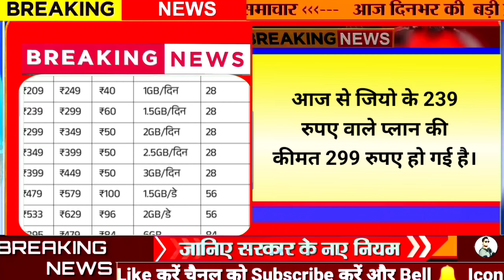04 July 2024 Up News Uttar Pradesh Ki Taja Khabar Mukhya Samachar CM Yogi, Akhilesh Yadav, PM Modi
04 July 2024 Up News Uttar Pradesh Ki Taja Khabar Mukhya Samachar CM Yogi, Akhilesh Yadav, PM Modi

यूपी के सभी समाचार, मुख्यमंत्री योगी आदित्यनाथ की बड़ी घोषणाएं, सीएम योगी के बड़े ऐलान, सरकारी योजनाएं, सब कुछ हमारे चैनल पर वीडियो में देखें.

UP की बड़ी खबरें:

Sultanpur News: रोडवेज में 38 संविदा चालकों की होगी भर्ती

गोभी मंचूरियन और कबाब के बाद अब गोलगप्पे भी बैन करेगी सरकार, कैंसर का खतर

यूपी के गांवों को अब नहीं मिलेगी 24 घंटे बिजली, नगर पंचायतों का भी समय तय, कहां कब होगी कटौती

पेंशनर को लेकर सीएम योगी का बड़ा फैसला, इतने रुपए पेंशन देगी यूपी सरकार

आज से 25% तक महंगा हुआ जियो का रिचार्ज:₹239 वाला प्लान अब ₹299 में मिलेगा, एयरटेल ने भी 21% तक बढ़ाए दाम

FD पर पाइए अब शानदार ब्याज! इन 4 बैंकों की बदल गई हैं 1 जुलाई से ब्याज दरें, जानिए नई रेट्स
Highest interest rates on fd

एक्सिस बैंक एफडी रेट्स (Axis Bank FD Rates)
Ujjivan Small Finance Bank FD)
(ICICI Bank FD Rate)
आईसीआईसीआई बैंक सबसे अधिक एफडी रेट
Bank of India FD Rate)

Weather Update UP : अगले तीन से चार दिन तक भारी बारिश की चेतावनी, पूरे प्रदेश में पहुंचा मानसून

UP News Today Live: उत्तर प्रदेश ब्रेकिंग न्यूज़, इस वीडियो में देखें  04 July के मुख्य और ताजा समाचार

🔹 Agra News
🔹 Aligarh News
🔹 Allahabad News
🔹 Ambedkar Nagar News
🔹 Amethi News
🔹 Amroha News
🔹 Auraiya News
🔹 Azamgarh News
🔹 Baghpat News
🔹 Bahraich News
🔹 Ballia News
🔹 Balrampur News
🔹 Banda News
🔹 Barabanki News
🔹 Bareilly News
🔹 Basti News
🔹 Bhadohi News
🔹 Bijnor News
🔹 Budaun News
🔹 Bulandshahr News
🔹 Chandauli News
🔹 Chitrakoot News
🔹 Deoria News
🔹 Etah News
🔹 Etawah News
🔹 Faizabad News
🔹 Farrukhabad News
🔹 Fatehpur News
🔹 Firozabad News
🔹 Gautam Buddha Nagar News
🔹 Ghaziabad News
🔹 Ghazipur News
🔹 Gonda News
🔹 Gorakhpur News
🔹 Hamirpur News
🔹 Hapur News
🔹 Hardoi News
🔹 Hathras News
🔹 Jalaun News
🔹 Jaunpur News
🔹 Jhansi News
🔹 Kannauj News
🔹 Kasganj News
🔹 Kaushambi News
🔹 Padrauna News
🔹 Lakhimpur - Kheri News
🔹 Lalitpur News
🔹 Lucknow News
🔹 Maharajganj News
🔹 Mahoba News
🔹 Mainpuri News
🔹 Mathura News
🔹 Mau News
🔹 Meerut News
🔹 Mirzapur News
🔹 Moradabad News
🔹 Muzaffarnagar News
🔹 Pilibhit News
🔹 Pratapgarh News
🔹 RaeBareli News
🔹 Rampur News
🔹 Saharanpur News
🔹 Sambhal News
🔹 Sant Kabir Nagar News
🔹 Shahjahanpur News
🔹 Shamali News
🔹 Shravasti News
🔹 Siddharth Nagar News
🔹 Sitapur News
🔹 Sonbhadra News
🔹 Sultanpur News
🔹 Unnao News
🔹 Varanasi News